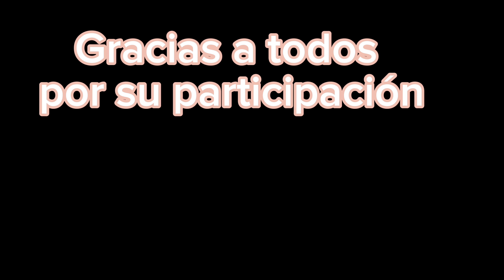Antorcha Huitexcalco 2023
Gracias a los que apoyaron y a los organizadores